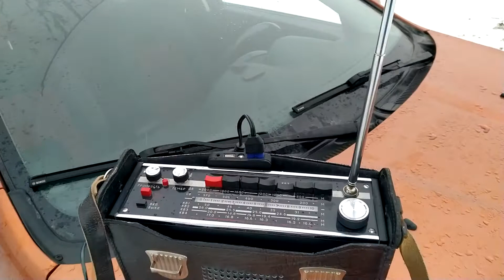moroz ruqrp 2021